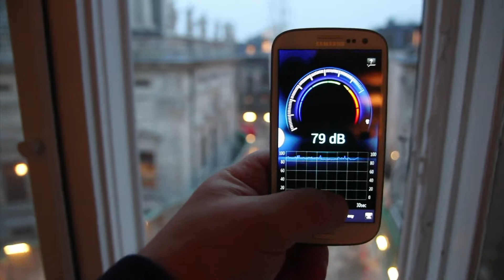Freedom from noise pollution is a human right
Residents of Copenhagen living near construction sites for the city's new metro line have won a significant victory in a battle to prove that freedom from noise pollution is a human right.
Denmark's highest environmental tribunal has declared that the physical and psychological   suffering caused by the sound of building work is unacceptable and it criticised the metro's planners for failing to adequately consult the public on the noise levels.
The ruling has left the authorities struggling to pacify thousands of angry residents as well as trying to complete the project on time and not run over budget.
From Copenhagen Malcolm Brabant reports.